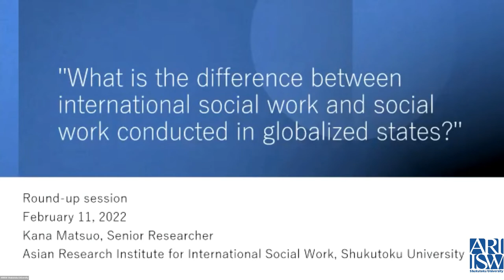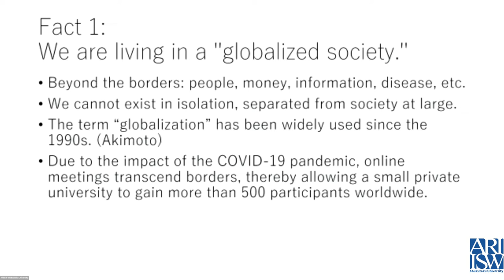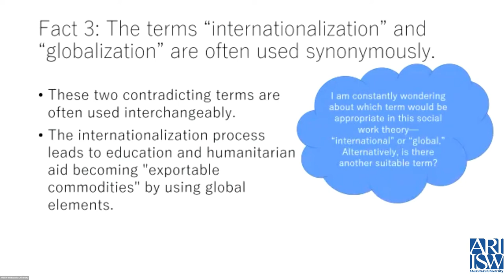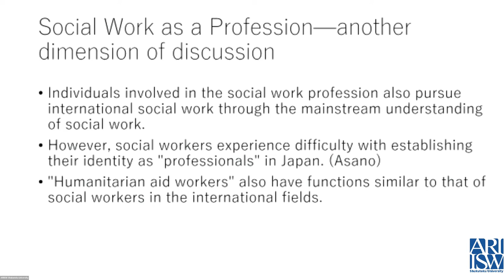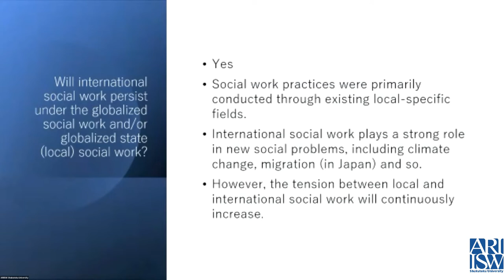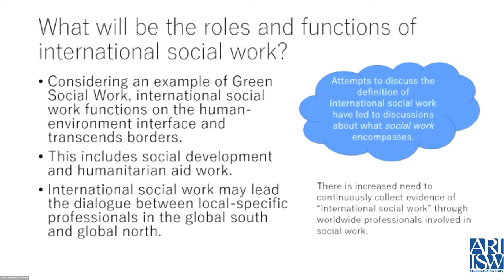Round Up Session ＠ARIISW The 6th Intl. Academic Forum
A round-up session lecture on International Social Work

Comments by
Prof. Yusuke Fujimori (ARIISW)
Dr. Lena Dominelli (University of Stirling)
and Dr. Takahiro Asano (Japan Lutheran College).
Chaired by Kana Matsuo (ARIISW)

as a part of the
6th International Academic Forum organized
by Asian Research Institute for International Social Work (ARIISW)
at Shukutoku Univeristy, Japan
on February 11, 2022 (online).

Keynote Lecture entitled "International Social Work: Reconceptualising Existing Paradigms"

*Please note that only the original audio  (without interpretation) is available.

Green Social Work